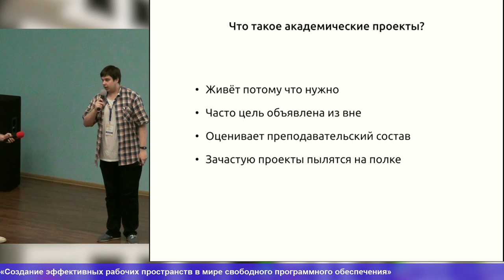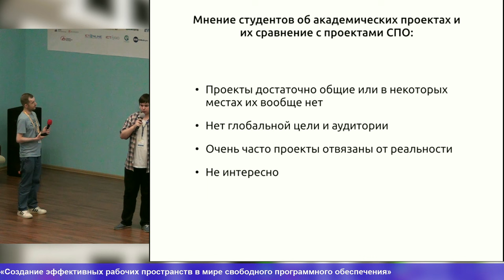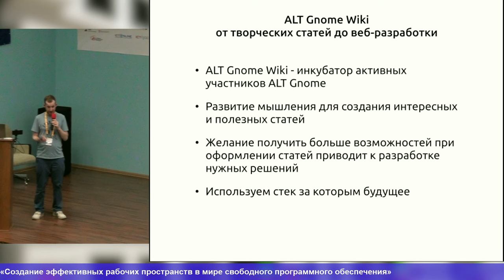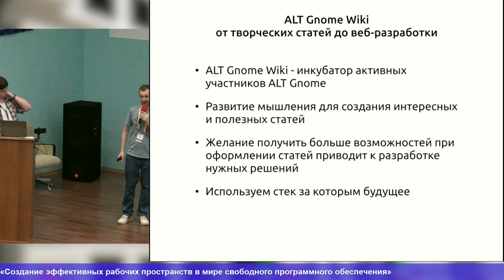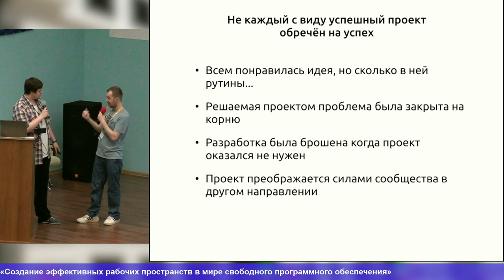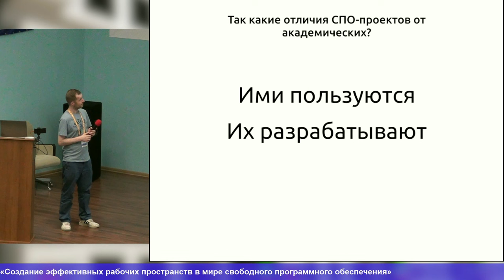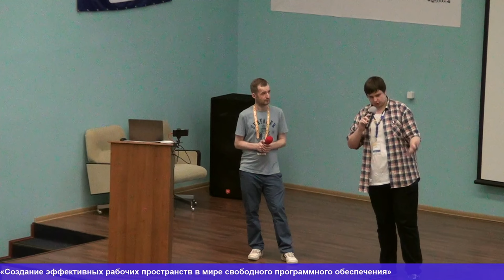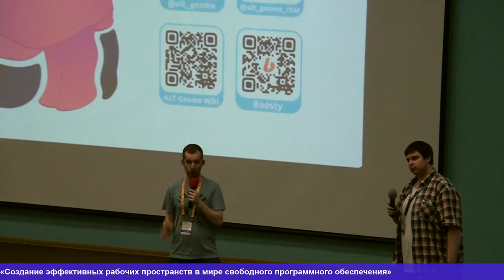Создание эффективных рабочих пространств в мире свободного программного обеспечения (OSEDUCONF-2024)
* Семен Фомченков
* Олег Щавелев

В современных программах среднего и высшего образования внедряются учебные программы, связанные с ведением
проектной деятельности. К сожалению, для большинства обучающихся данные проекты несут смысл работы, которую
достаточно просто сдать и забыть.

Данная ситуация происходит по нескольким причинам, но в большинстве
случаев из-за отсутствием конкуренции, ограниченного количества участников проекта, дополнительных
мотиваций и интересов у участников.